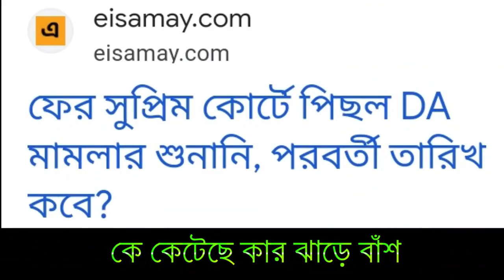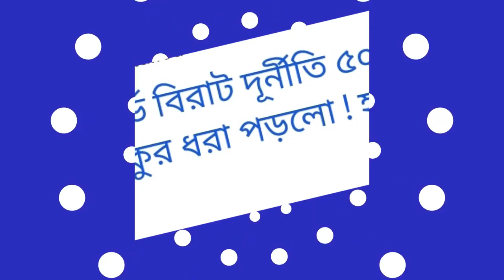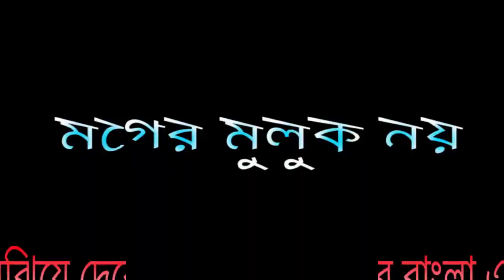* পঞ্চায়েতের গান *কথা ও সুরঃ অর্পণ(PLEASE USE HEADPHONE)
* পঞ্চায়েতের গান *
কথা ও সুরঃ অর্পণ